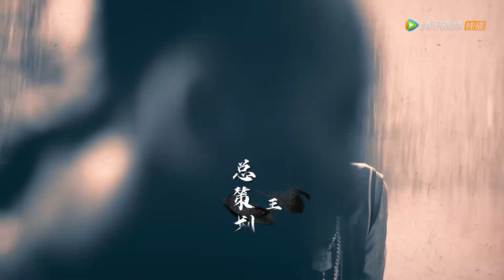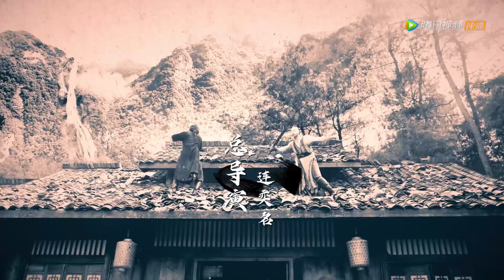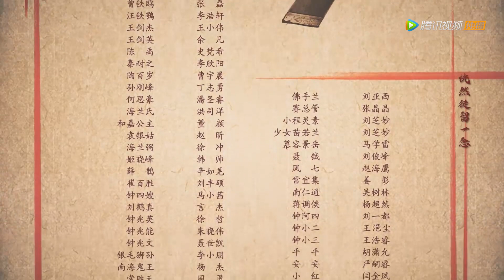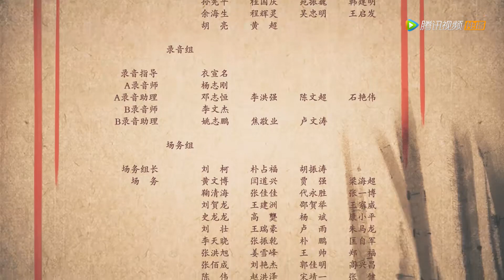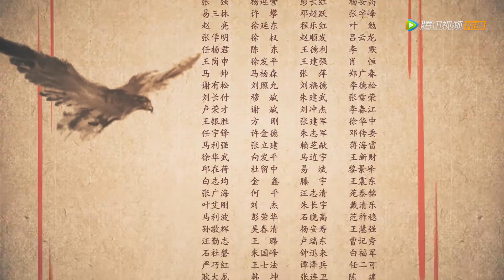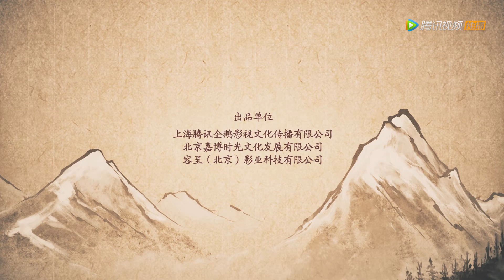ENG SUB《飞狐外传 Side Story of Fox Volant》EP30——胡斐拿下华拳派掌门之位（主演：秦俊杰, 梁洁, 邢菲, 林雨申）| 古装武侠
【剧情介绍】乾隆年间，少年胡斐为父报仇踏入险象丛生的江湖,从一个有勇无谋的莽撞少年，成长为心系苍生、为国为民的一代大侠的故事。在寻仇的路上，胡斐因为打抱不平得罪了恶霸凤天南，并与凤天南的女儿天山派女侠袁紫衣产生了一段相爱相杀的凄美爱情。胡斐找到苗人凤的时候，苗人凤已经被阴险的田归农陷害,眼睛失明。胡斐不愿乘人之危，铤而走险来到药王谷寻求解药，在药王谷结识了毒手药王的弟子程灵素，两人发生了一段凄美的故事。随着线索的不断浮现,原来杀父仇人另有其人，胡斐逐渐对苗人凤产生了敬仰之情，胡斐最终除掉了真凶田归农，大仇得报，最后和袁紫衣合力粉碎了福康安的阴谋。
集数：40集
主演：秦俊杰、梁洁、邢菲、林雨申

00:00 更多精彩视频尽在 WeTV / Tencent Video APP
00:30 下载 WeTV / Tencent Video APP 看海量完整版腾讯视频